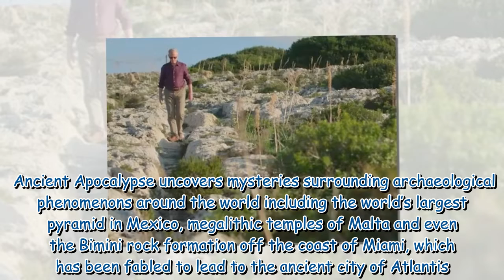Netflix's Ancient Apocalypse branded ‘most dangerous show’